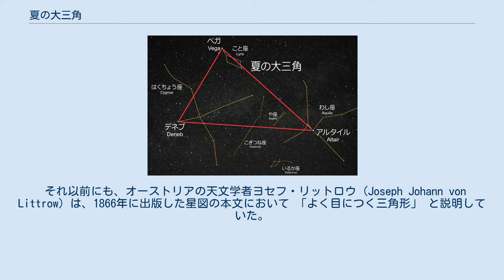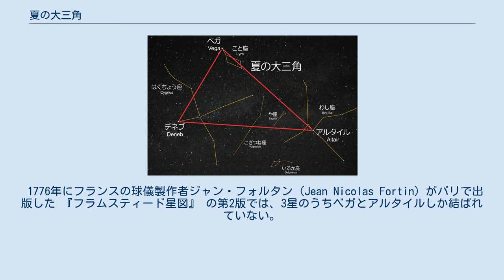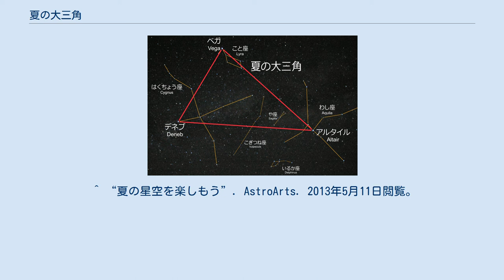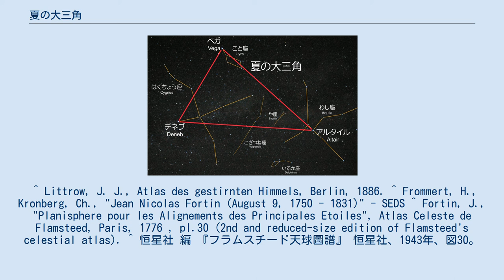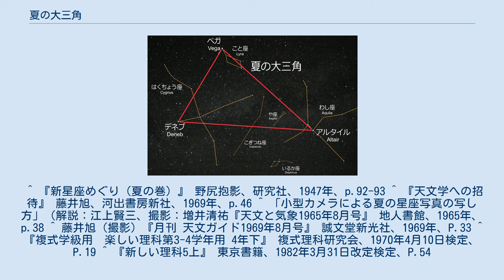夏の大三角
夏の大三角 夏の大三角（なつのだいさんかく）あるいは夏の大三角形（なつのだいさんかくけい）は、 の3つの星を結んで描かれる、細長い大きな三角形をしたアステリズムである。
3星のうちベガとアルタイルは、七夕の伝説における「おりひめ（織姫）」と「ひこぼし（彦星）」である。
 北半球の中緯度地域では春の早朝から見え始め、11月の宵まで見える。
夏の間はよく見えるが、日本では七夕の時期の一更（午後8-10時頃）は、まだ夏の大三角は昇ったばかりであり、また日本は温暖湿潤気候に当たり梅雨があるため曇また雨の日が多く、よく見えない。
旧七夕や月遅れの七夕に当たる8月上旬の方がよく見える。
9月になると、一更の頃ほぼ天頂近くに来、街灯りが少なく条件が良ければ空を縦断する天の川も見ることができる。
 南半球では冬期間の低空にひっくり返って見え、「北の三角形」と呼ぶにふさわしいものとなる。
 夏の大三角という呼び名は、1950年代からイギリスの天文普及家サー・パトリック・ムーア (Sir Patrick Moore) が使うようになってから一般的にも知られるようになったものである。
ただし、ムーアによって創案されたものではなく、オーストリアの天文学者オスヴァルト・トーマス (Oswald Thomas) によって1920年代に "Grosses Dreieck" （ドイツ語で「大きな三角形」の意）と記述されており、トーマスはまた1934年には "Sommerliches Dreieck" （ドイツ語で「夏の三角形」の意）と記述していた。
 それ以前にも、オーストリアの天文学者ヨセフ・リットロウ (Joseph Johann von Littrow) は、1866年に出版した星図の本文において 「よく目につく三角形」 と説明していた。
また、3つの星を最初に繋いだのはドイツの天文学者ヨハン・ボーデで、1816年に出版した書物の中の星図においてであったとされる。
ただしボーデは、星と星とをつないだものの、それに対してなんら名称は与えていなかった。
 1776年にフランスの球儀製作者ジャン・フォルタン (Jean Nicolas Fortin) がパリで出版した 『フラムスティード星図』 の第2版では、3星のうちベガとアルタイルしか結ばれていない。
当時、デネブは「最も明るい一群の星」すなわち1等星にランクされていなかった。
なお、『アルマゲスト』所収の「プトレマイオスの星表」では、アルタイルも2等星だった。
 日本で誰が最初に「夏の大三角」あるいは「夏の大三角形」と呼んだのかは、今のところ判っていない。
英文学者であり天文民俗学者として知られる野尻抱影は、1947年（昭和22年）の著書において「夏の大三角」という呼び名を用いている。
一般向けの天文書籍の著者として多作で知られる藤井旭は、1969年（昭和44年）の処女本から「夏の大三角」について触れ、以後の殆どの自著で一貫して「夏の大三角」を、夏の星座を探す目印として積極的に取り上げている。
 日本の一般向け天文雑誌においては、『月刊天文』の前身である『天文と気象』において1965年8月号に「夏の大三角形」として紹介がされている。
『月刊天文ガイド』では、1969年8月号で「夏の大三角」の記述が初めて登場した。
1978年に創刊された後発の『星の手帖』においては、創刊号（夏号）から「夏の大三角」について記載があり、そこでは既に一般に広く普及した知名度のある語句として扱われている。
 教育現場においては、戦後まもない検定教科書において、この3つの星を図解で結んだ紹介はあるものの「夏の大三角」という名称は使用されていない。
この3つの星の並びに名称が用いられたのは、1971年（昭和46年）発行の複式学級用の教科書からで、ここでは「大三角」という呼び名が使用されている。
「夏の大三角」という名称の使用は、1983年（昭和58年）発行の東京書籍の教科書から見られるようになり、以後多くの教科書で採用されていった。
2004年（平成16年）検定の教科書では、6社中5社が「夏の大三角」を教科書に採用している。
 ^ “夏の星空を楽しもう”. AstroArts. 2013年5月11日閲覧。
 ^ Littrow, J. J., Atlas des gestirnten Himmels, Berlin, 1886. ^ Frommert, H., Kronberg, Ch., "Jean Nicol...